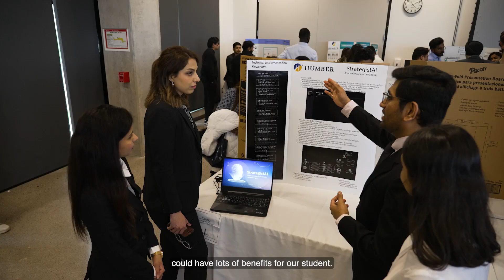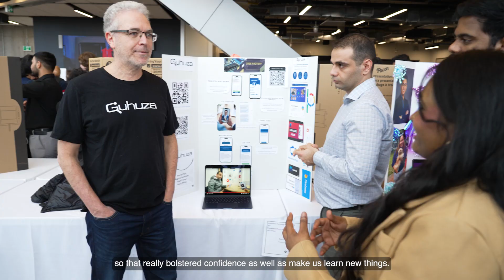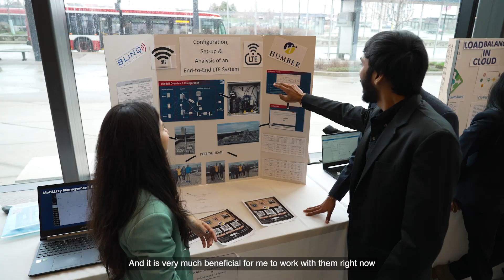Information & Communications Technology Capstone Expo 2024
The Information & Communications Technology (ICT) Capstone Project Expo is the culmination of a student’s academic career at Humber College. Celebrating the class of 2024, our ICT graduates exhibited their hard work and talents by presenting their cutting-edge capstone projects to industry professionals & experts. These senior-level projects represented programs in Bachelor of Engineering, Information Systems; Cloud Computing; Computer Programming; Computer Programming & Analysis; Computer Systems Technician – IT Infrastructure & Services; Enterprise Software Development; IGS - Enterprise Software Development; IGS - Info Tech Solutions; Info Tech Solutions; and Wireless Telecommunications. With industry guests in attendance, our students had the opportunity to network and impress potential employers, opening doors to promising career paths in the ever-evolving tech industry.